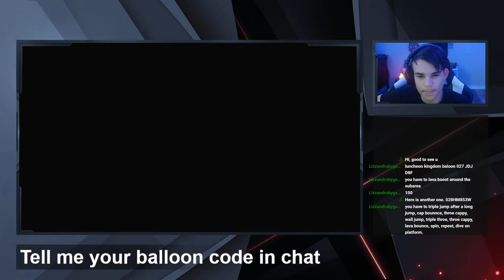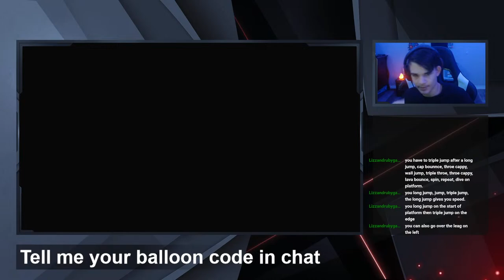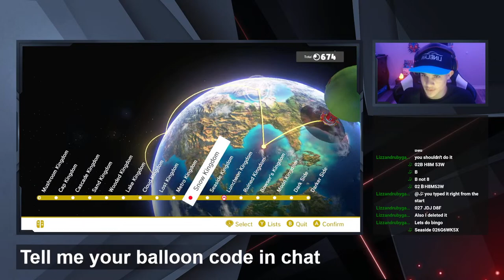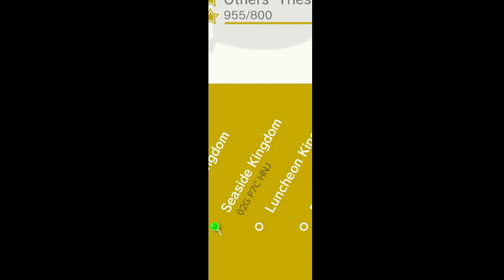🔴LIVE - Mario Odyssey Balloon Hunt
Playing Luigi s Ballon Hunt in Mario Odyssey with viewers.
Hide your balloon and have me find it. You will need to tell me your balloon code in chat.